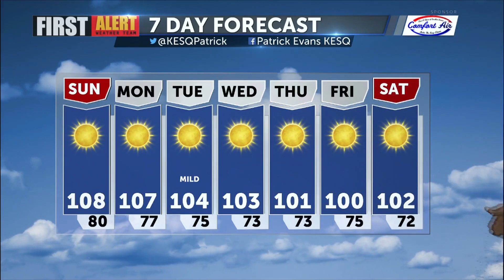First Alert Foercast Saturday Evening with Patrick Evans